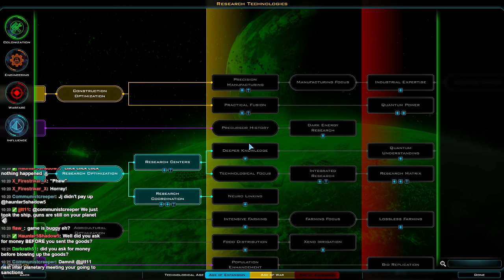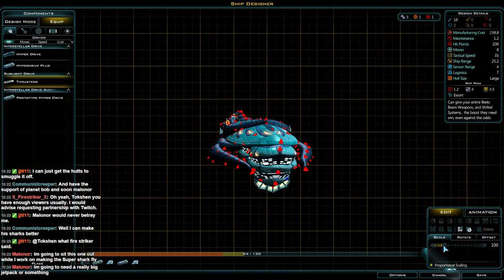Galactic Civilizations III: The Altarian Resistance Part 13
Check this game out here!

In this series I will try to spread the influence of the Altarian Resistance and take over the galaxy one influence increase at a time.